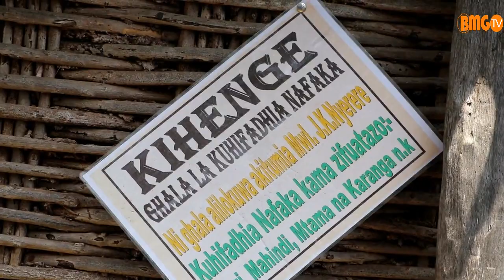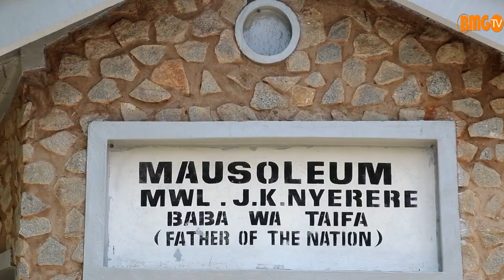KUMBUKUMBU ZA KUSISIMUA NYUMBANI KWA MWALIMU NYERERE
Our news is accompanied by various advertisements. We are not responsible for paying the reader or viewer of such advertisements so it is your optional to visit this site.

Habari zetu zimeambatana na matangazo mbalimbali. Hatuwajibiki kumlipa msomaji ama mtazamaji wa matangazo hayo hivyo ni hiari yako kutembelea mtandao huu. Kwa maoni, biashara ama malalamiko yoyote, wasiliana nasi tafadhali.

PAMOJA DAIMA BMG